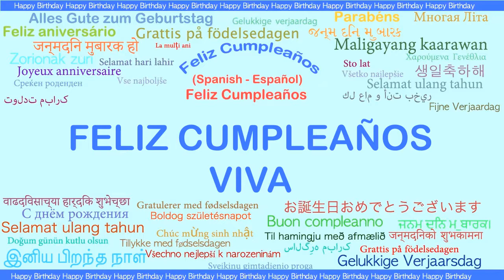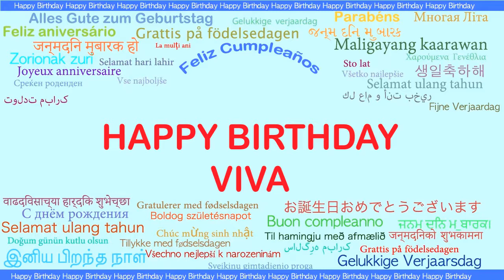Viva Languages Idiomas - Happy Birthday